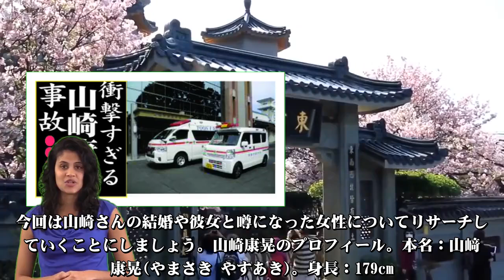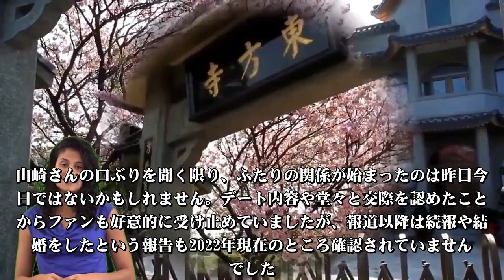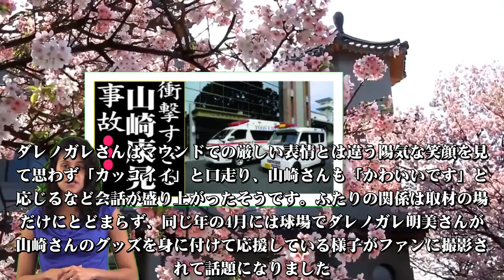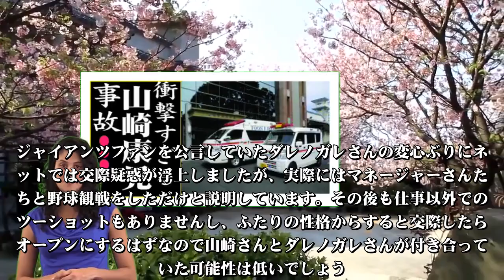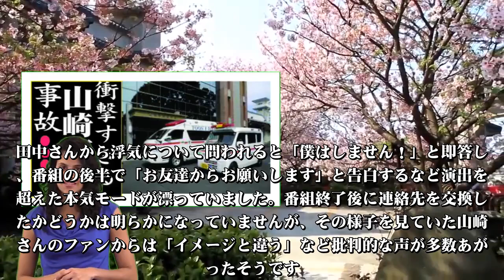山崎康晃の現在！今現在の様子がヤバすぎる・・・